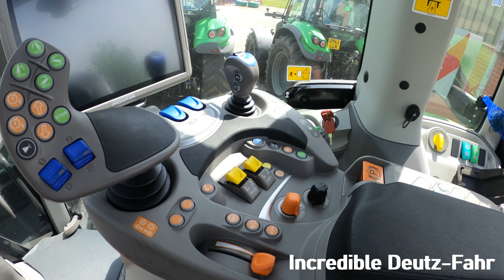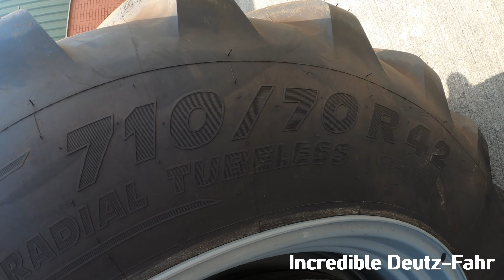So Smooth - Deutz-Fahr`s New Cab Air Suspension and Giant Front Disc Brakes - New 8 Series 8280 TTV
Special thanks to AT Houghton Shearsby, Nr. Lutterworth, Leicestershire, England. Deutz Fahr Main Dealer

Deutz-Fahr`s New Cab Air Suspension gives a smooth comfortable ride, with fully adjustable, intelligent front axle suspension and the further developed MaxiVision Cab.
With the Giant Front Disc Brakes taking up to 60% of the braking.
The New 8 Series - 2022 Deutz-Fahr 8280 TTV Agrotron 6.1 Litre 6-Cyl Twin Turbo Diesel Tractor (287 HP)